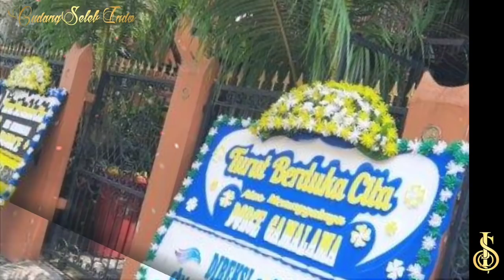HEBOH!! Sopir Taksi Langganan Dorce Ungkap 1 Hal Yang Mengejutkan Keluarga Sebelum Meninggal Dunia